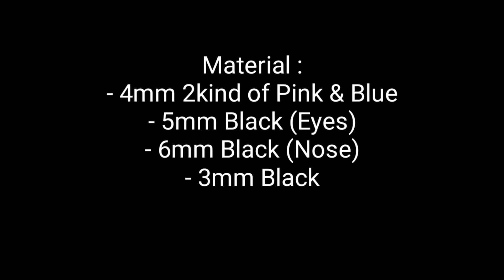How to Beads Angel Keychain/DIY Keychain/Tutorial Keychain From Beads/Kerajinan Manik